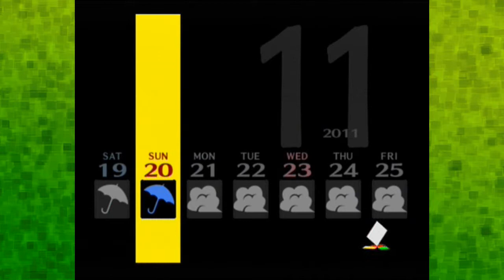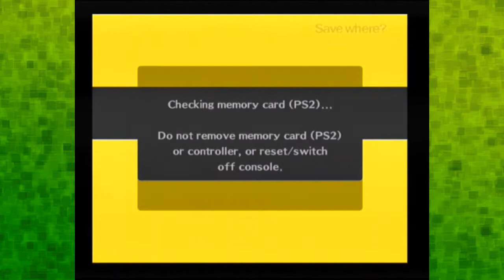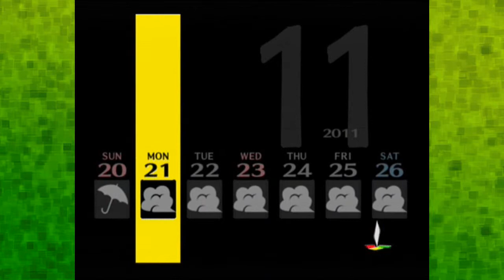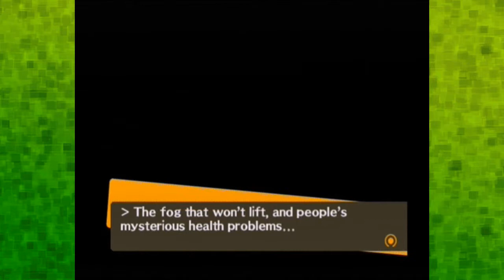Persona 4 - Part 138 - Game Time with The Nerd Train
thankfully today was nowhere near as sad as it could have been! and involves shopping for items!

NANAKO AWAKES!

(WE ARE IN NO WAY ASSOCIATED WITH OR A PART OF ATLUS/SQUARE ENIX)